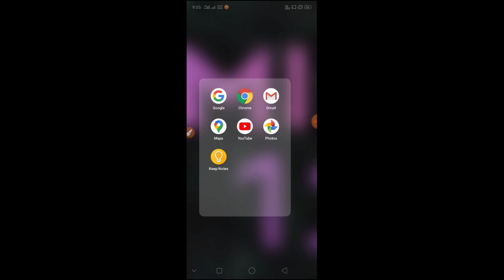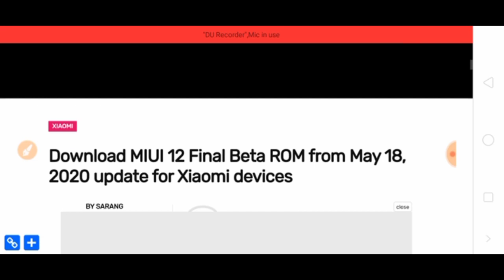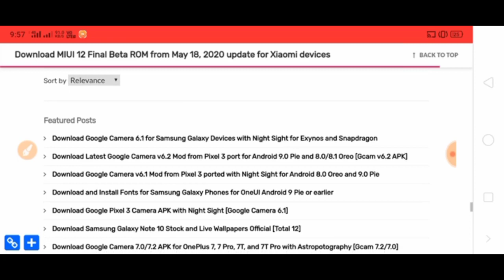MIUI 12 kaise Download kare। Miui 12 kaise Download kare apane mi phone mai How install miui12 beta।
MIUI 12 kaise Download kare.
MIUI 12 kaise install karen.
MIUI 12 kaise Download kare apane Android phone se.
MIUI 12 kaise install karen apane mi phone mai.

Guys this is my socialmedia account id-

my